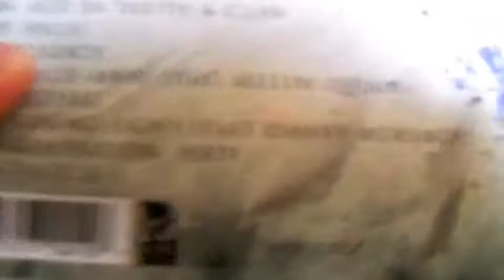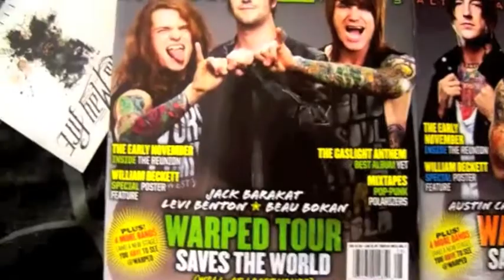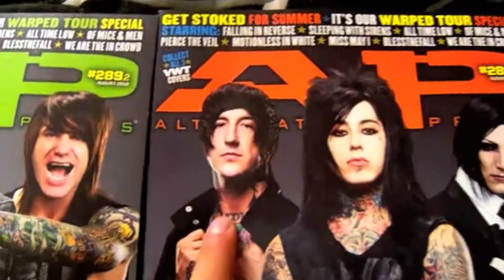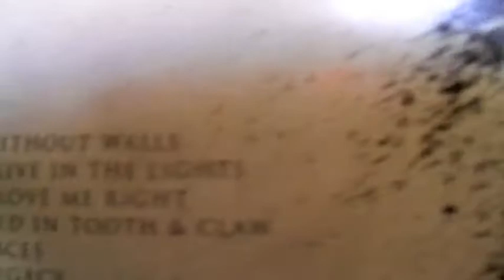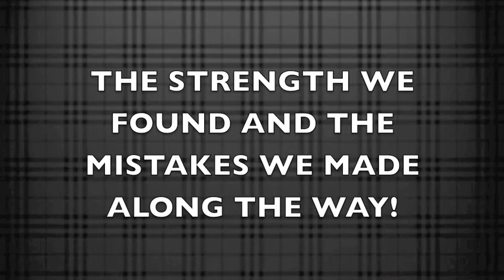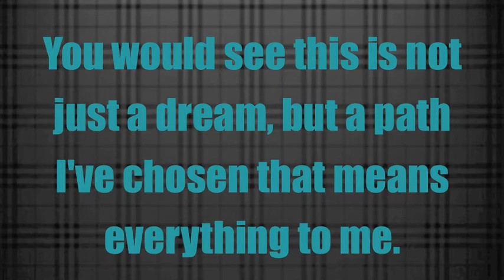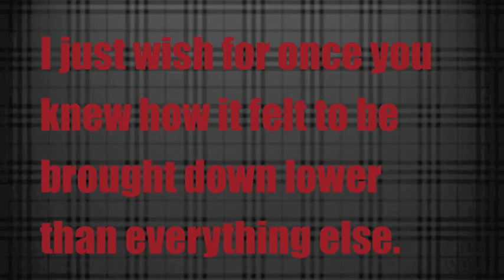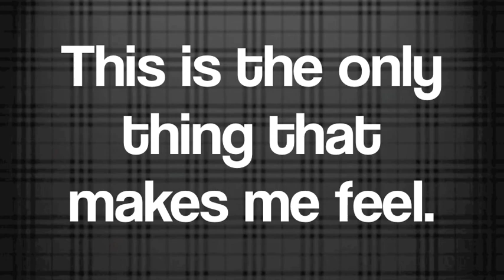Video Blog 11-A Day With Josiah And A Lyric Video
Nothing exciting has really happened this summer sooooo this is just an update of whats been happening in my life soooooo yeah haha enjoy